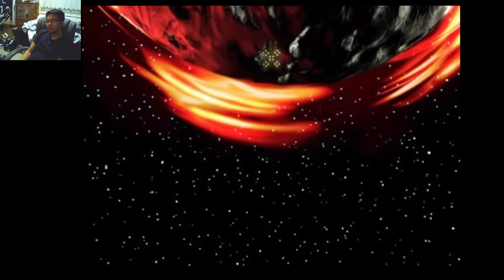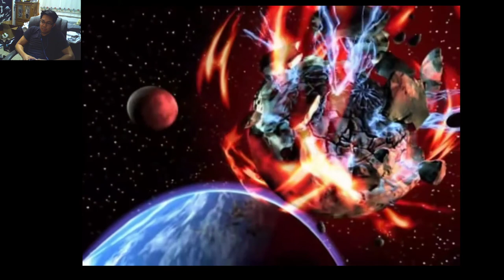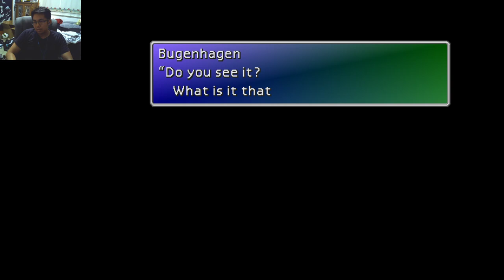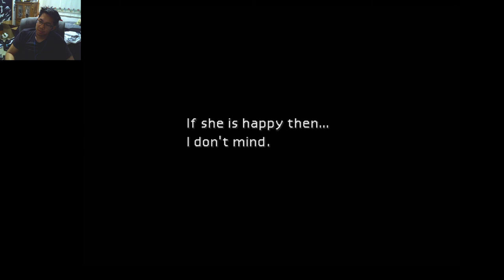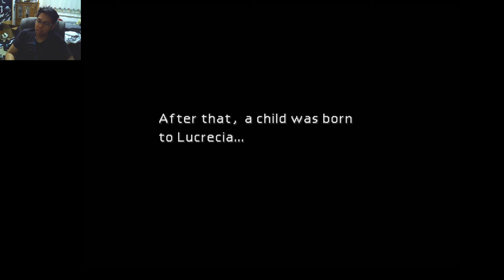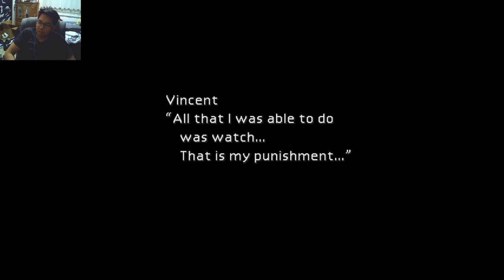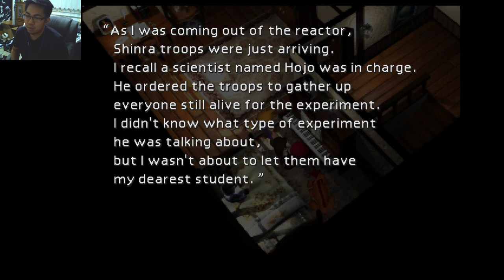Final Fantasy VII Playthrough Part 12